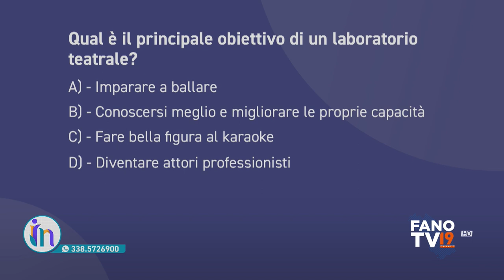Insalute (7 aprile 2023)